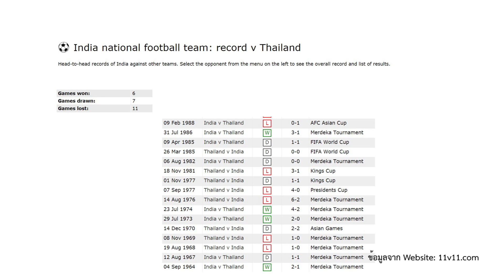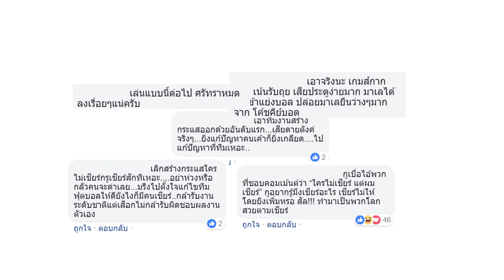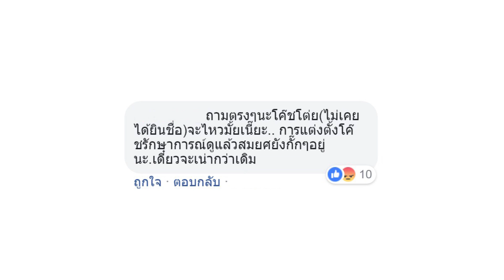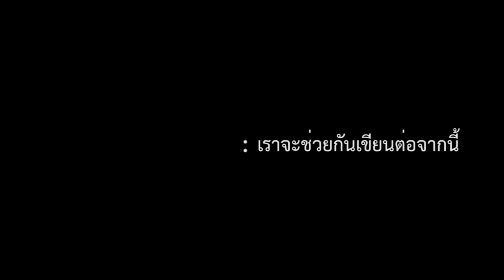โค้ชโต่ย เปิดใจถึงการเปลี่ยนแปลงที่เกิดขึ้นกับทีมชาติไทย l คุยแบบช้างศึก EP.1 Part1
โค้ชโต่ย ศิริศักดิ์ ยอดญาติไทย เปิดใจถึงการเปลี่ยนแปลงที่เกิดขึ้นกับทีมชาติไทยเมื่อช่วงเดือนที่ผ่านมานี้ เพราะอะไร? ทำไม? และการเปลี่ยนแปลงจะนำเราไปสู่อะไร? คำตอบทั้งหมด อยู่ในวิดีโอข้างล่างนี้แล้วครับ